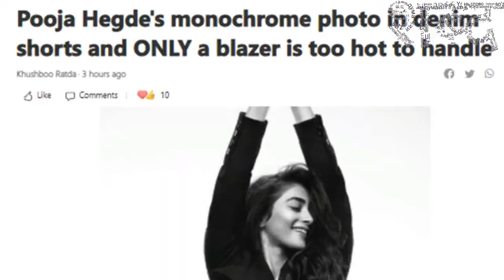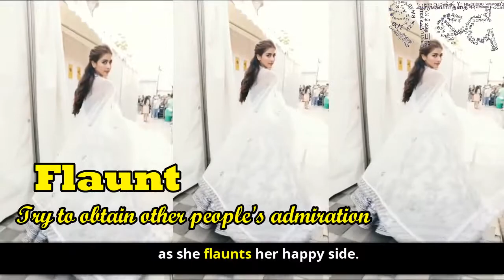Pooja Hegde's monochrome photo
One of the most sought after Pan-India actresses, Pooja Hegde has left her fans mesmerised yet again with her latest monochrome photo on Instagram. The stunner looks stunning in a black and white picture as she flaunts her happy side. In the photo, Pooja Hegde poses for the camera wearing nothing but a blazer teamed with denim shorts. Her open tresses and infectious smile compliment her gorgeous look. She is literally too hot to handle in the latest photo.

Nobody better than Pooja Hegde can slay in a monochrome click and this photo is proof. A couple of days ago, the Ala Vaikunthapurramuloo actress shared another monochrome photo and is a sight to behold in it. She is clearly the queen of monochrome clicks and is winning the hearts of her fans with her gorgeous looks.

Pooja Hegde is one of the top actresses in the Bollywood and South Indian film industries. The stunner is occupied with back to back big-budget Pan-India films.

While she is looking forward to the grand release of Radhe Shyam co-starring Prabhas, Pooja has kickstarted shooting for Thalapathy Vijay co-starrer Beast. She also has Akhil Akkineni co-starrer Most Eligible Bachelor and a cameo role in Chiranjeevi's Acharya.